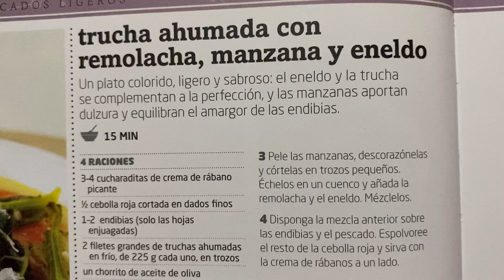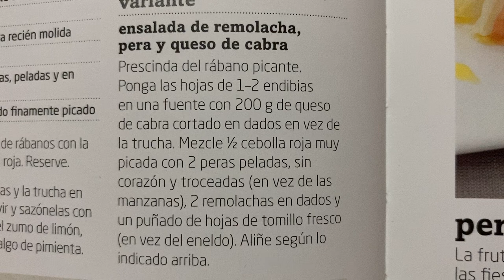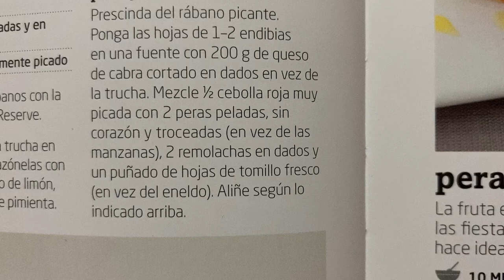Un plato colorido ligero y sabroso 👩🏻‍🍳 Trucha ahumada con remolacha, manzana y eneldo receta